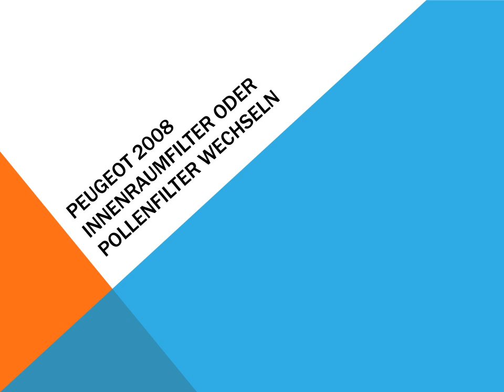Peugeot 2008 Innenraumfilter oder Pollenfilter wechseln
Wie man die Innenraumluftfilter in einem Peugeot 2008 zu ersetzen Es gilt für alle Peugeot 2008 Motoren: 1.2 VTi 82 CV-Zugang, 1.2 VTi 82 CV Aktiv, 1.6 VTi 120 CV Access 1.6 e-HDi 92 CV Aktiv, 1,6 e- HDi 92 CV Aktive CMP, 1.6 e-HDi 92 CV Allure, 1.6 e-HDi 115 CV Allure.